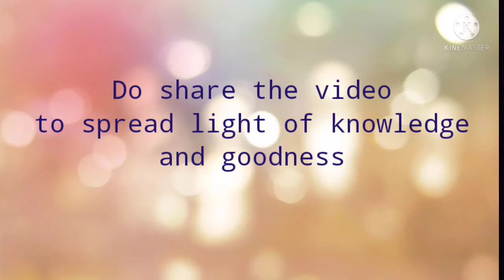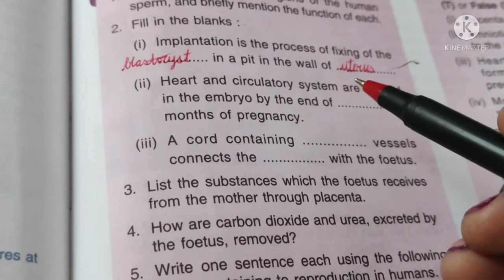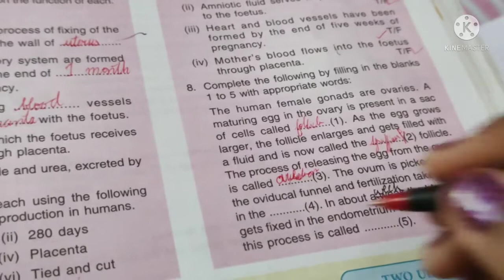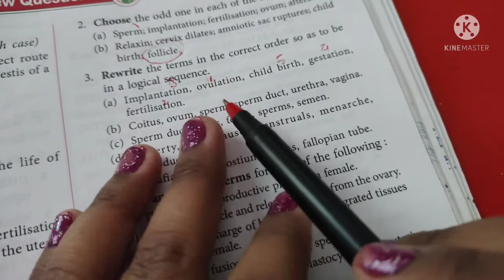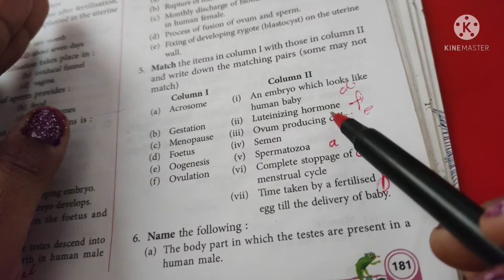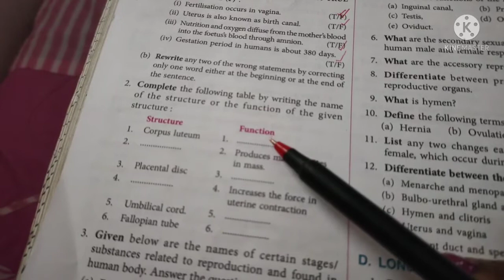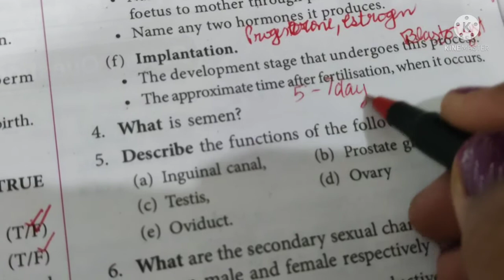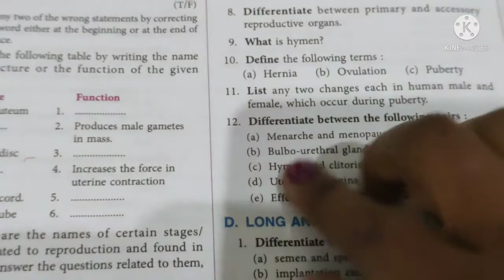The Reproductive System Exercises Solved and Explained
Hello Friends in this video we have solved exercises of The Reproductive System class 10 ICSE biology.Don't skip the video for best understanding of questions.
All important points are  explained in the video itself.
Book used here : Selina Concise class 10 ICSE.